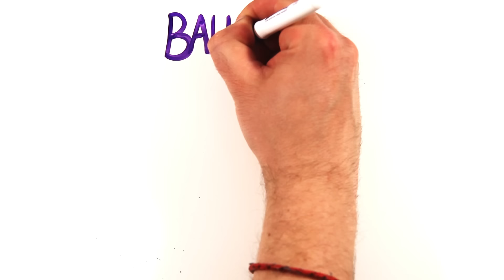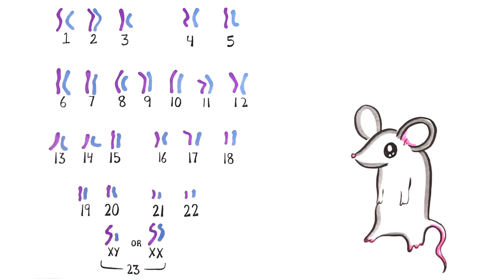Mom vs. Dad: What Did You Inherit?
Created by: Mitchell Moffit and Gregory Brown
Written by: Amanda Edward, Rachel Salt, Greg Brown & Mitch Moffit
Illustrated by: Max Simmons
Edited by: Sel Ghebrehiwot

ASAPSCIENCE INC.

Mom vs Dad Genetic Traits inherited Characteristics Y Chromosome X Chromosome Mitochondrial DNA Maternal Linked Disease Why Am I going Bald Male Colour Blindness Do babies look more like their fathers is intelligence inherited is depression inherited is depression genetic genetic facial features how DNA is inherited how ancestry works